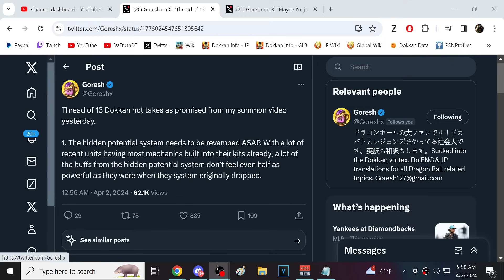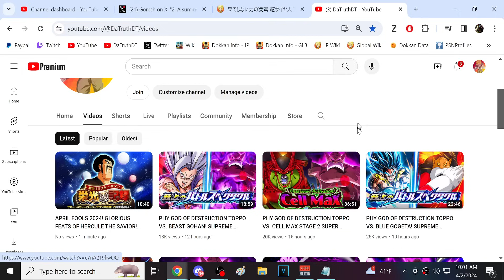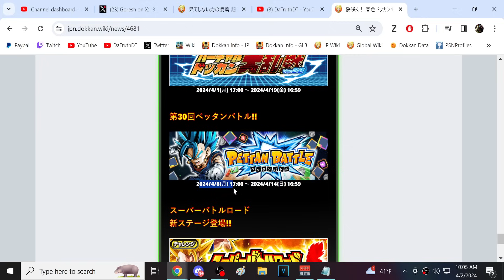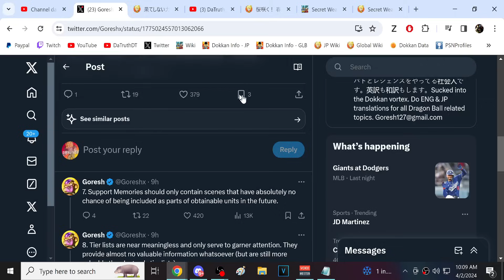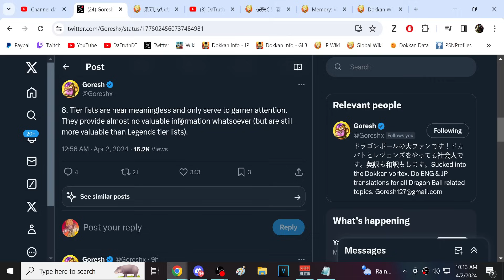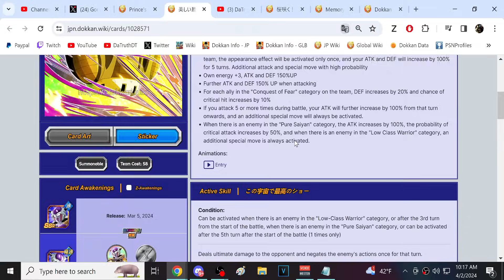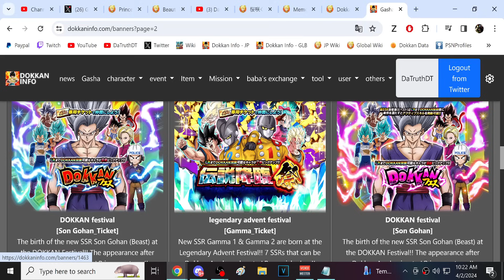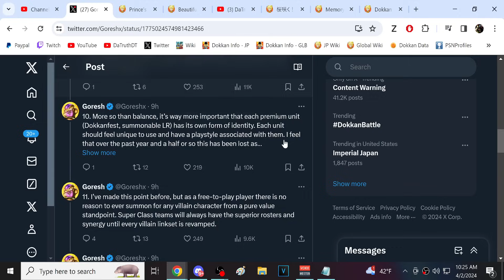DID WE FINALLY FIND A GOOD HOT TAKES THREAD? GORESH'S HOT TAKES! (DBZ: Dokkan Battle)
Video Title: DID WE FINALLY FIND A GOOD HOT TAKES THREAD? GORESH'S HOT TAKES! (DBZ: Dokkan Battle)